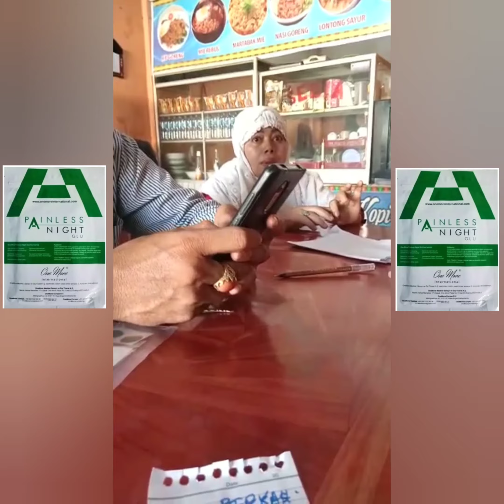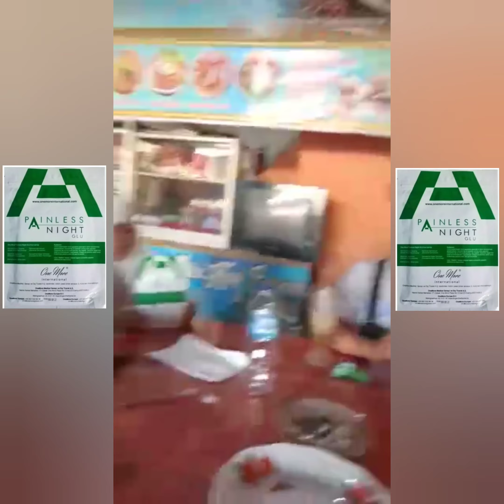Reaksi Penderita Syaraf Kejepit Menggunakan Produk One More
KINI HADIR PRODUK HERBAL FENOMENAL ASAL TURKY” PRODUK UNGGULAN DENGAN SISTEM TRANSDERMAL YANG HANYA DI TEMPEL SAJA PADA KULIT

Video Berikut adalah salah satu penjelasan  produk dari One More Internasional, semoga bermanfaat dan apabila ada pertanyaan atau keluhan kami siap membantu menjawab 1x24jam